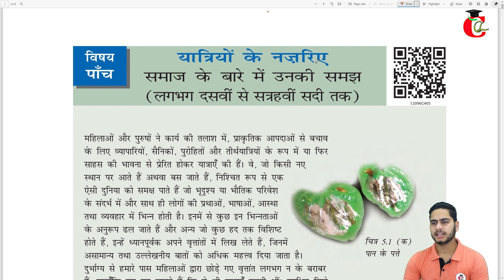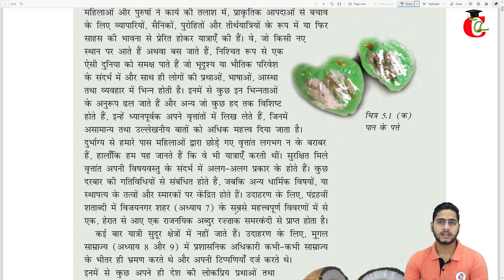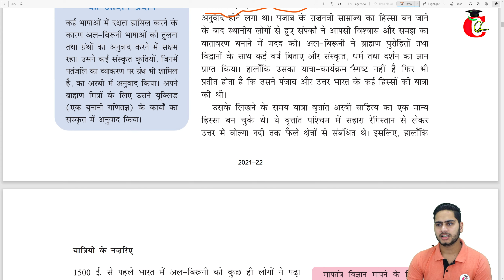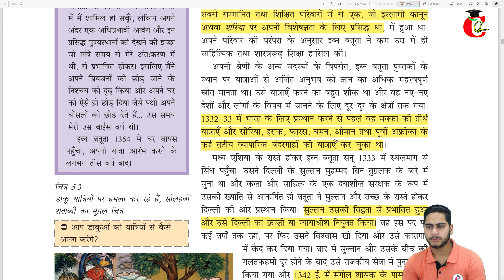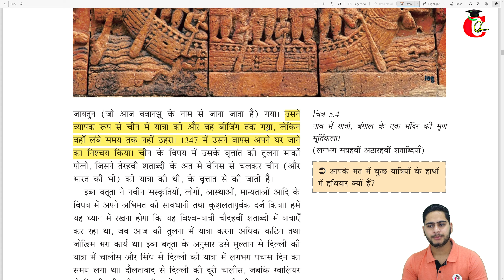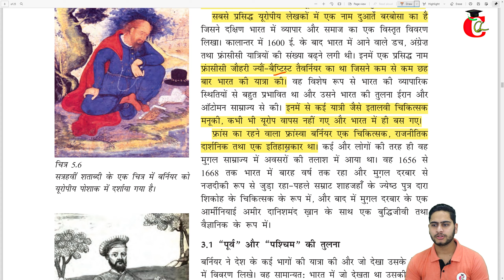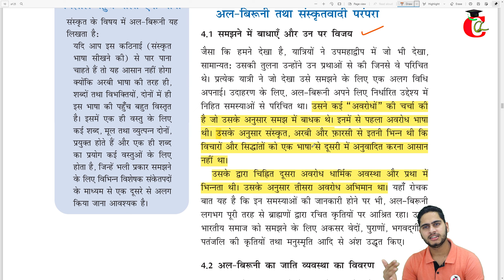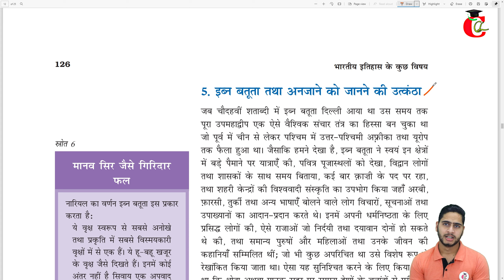यात्रियों के नजरिए Class 12 इतिहास ( History ) Chapter 5 Explanation in Hindi Part 1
Yatriyon Ke Najariye  ( यात्रियों के नजरिए )  Class 12 History in Hindi Chapter 5 Explanation NCERT Solution for Class 12 Social Science Subjects for CBSE, HBSE, UP Board, RBSE, MP Board and some other state boards where ncert book is followed.
Class 12 Chapter 5 Yatriyon Ke Najariye  Notes and Question Answer in Hindi-